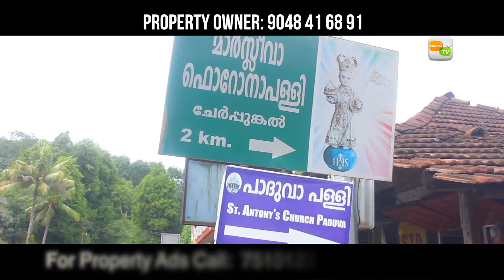House For Sale In Kottayam # Properties In Kerala #Mathew KTM 03 07 2019 sajo 0705 nikhil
YouTube  , Propex Tv Properties .